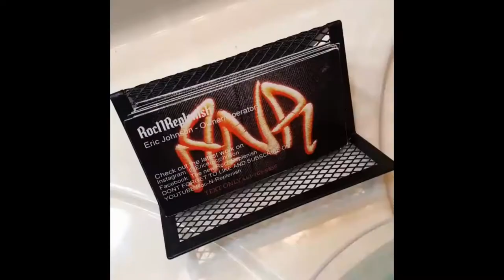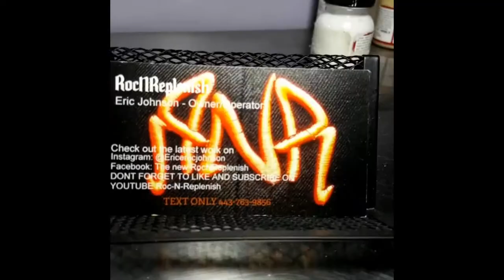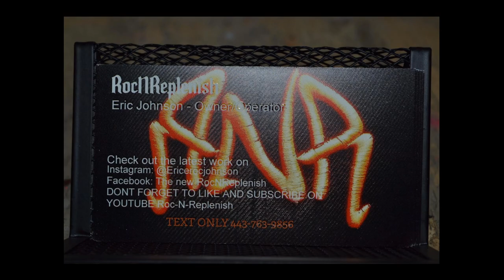Restore (Repaint) Gucci New Ace Star (Custom Red Star)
RocNReplenish (Deep Cleans and Repaint) Gucci GucciShoes GucciNewAce GucciNewAceShoes GucciAce GucciGangGucciGangGucciGangGucciGangGucciGangGuccigang GucciGang Keep it locked 🔒🔐 and watch me work 👀💯💯😎 If u need any work done Message me i will get to u asap.. PRICE LIST BELOW
✔Business line: (Text Only 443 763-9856 When texting make sure u have Clear well lit picture and some knowledge of what u want done is all I ask.)
✔Deep cleans inside and out top and bottoms starting at for kids $10-adults $20..(suede treatment extra $20 if needed)
✔Deep clean and 2 sessions on icy/translucent soles for clearing up and brightening $50..$10 each session after. Pictures will be taken and sent after each session.
✔Paint touch ups start at $20
✔Midsole painting start at $40
✔Shoe upper repaint start at $40
✔Midsole paint switch starts at $60
✔Separation stating at $30-100 depending on how bad the separation is
✔Full Restores with 3 problems or more start at $80 (full separation of soles will cost more)
✔Customs shoe work start at $100
✔Custom Jordan 3 & 4 hang tags start at $10 (If u already have hangtags)
✔Sole dye On Clear Soles starting at $50
✔Shoe selling assistance.. $2 (PayPal) to post on my page (Message for details). if sold from my page $10 free will be charged also
✔3rd Party selling assistance $20+shipping
✔Purses deep clean depending on size start at $10
✔Purse touch up/repaints start at $20 depending on size
✔Purse customization starts at $50
✔Deep clean Hats starting at $10
✔Hat customization starts at $20
✔Phone case customization starts at $20
✔8 Oz bottle of RocNReplenishMaterialCleaner is $10 a bottle +shipping
✔8 Oz bottle of RocNReplenishSoleSauce $20 a bottle +shipping .